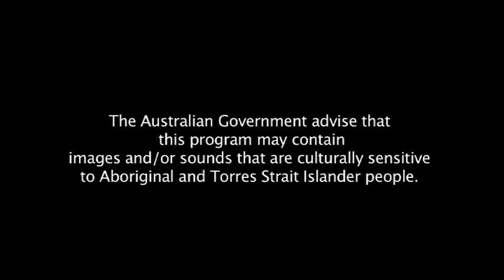A Shared Future: Western District, Victoria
The Healing Walk, which was initiated by musician Neil Murray, aims to promote overland walking in
 empathy with traditional Indigenous pathways. The Healing Walk is inspired by the fact that Indigenous people used these waterways as pathways all through the land. Participants try to emulate the way they had a dialogue with the country as they moved through it.

In recognising Indigenous people's relationship to, and aspirations for, country, these Caring for our Country videos recognize that protecting the environment is a shared responsibility and that Aboriginal and Torres Strait Islander people's knowledge about land and sea shouldn't be overlooked but celebrated and used to care for our environment.